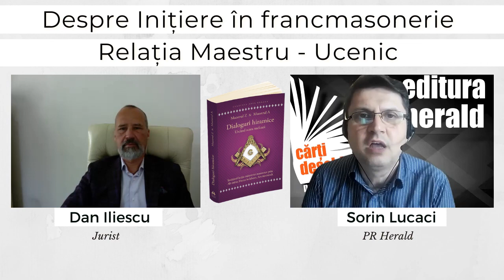Despre procesul inițiatic | Relația Maestru - Ucenic | Dan Iliescu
Dan Iliescu a vorbit cu Sorin Lucaci într-un interviu pentru Editura Herald despre volumul „Dialoguri hiramice. Urcând scară melcată", despre relația maestru – ucenic  și procesul inițiatic dar și despre relevanță literaturii masonice.

00:00 Intro carte „Dialoguri hiramice. Urcând scară melcată"
4:42 Importanța cărții în cadrul colecției Arta Regală
6:03 Dialoguri hiramice este o lucrare care reflectă manifestarea și perpetuarea tradiției autentice în zilele noastre
6:44 Frumusețile vieții spirituale continuă să înflorească și în societatea contemporană
9:40 Spovedania unui inițiat autentic al zilelor noastre
15:53 Odată inițiat în misterele francmasoneriei orice adept are deschisă calea adoptării uneia dintre căile spirituale: isihasm, sufism, cabala, etc
17:10 În masonerie se spune că învățătura o transmite loja, nu o persoană anume

Prin comparație cu celelalte titluri, "Dialoguri hiramice" este o lucrare modernă, contemporană am putea spune, este o lucrare care reflectă manifestarea, trăirea și perpetuarea cailor tradiției autentice.  Este un subiect sensibil, pentru că nu multă lume mai este conștientă de existența acestor căi alternative de realizare spirituală și umană. Ne aflăm în fața unui volum care reprezintă povestea unei inițieri, dar și o metodologie a inițierii. Avem mărturisirea unui inițiat autentic al zilelor noastre care face inventarul și relatarea propriului parcurs pe calea inițierii. Cititorul va descoperi o interesantă relatare, un interesant dialog între cei doi protagoniști în legătură cu o mare problemă a francmasoneriei, și anume, cu lipsa unei metode proprii. Odată inițiat în misterele francmasoneriei orice adept are deschisă calea adoptării uneia dintre căile spirituale care au supraviețuit: isihasm, sufism, cabala, marea tradiție hindusă, taoism, etc. Recomand acest volum în primul rând pentru faptul că autorii fac parte din spațiul românesc și vorbesc despre propriul parcurs inițiatic. (Dan Iliescu)

📖 „Dialoguri hiramice: Urcând scara melcată", Maestrul Z & Maestrul A, Arta Regală